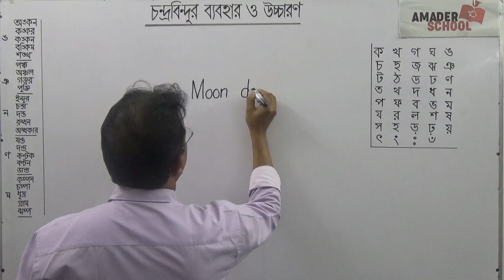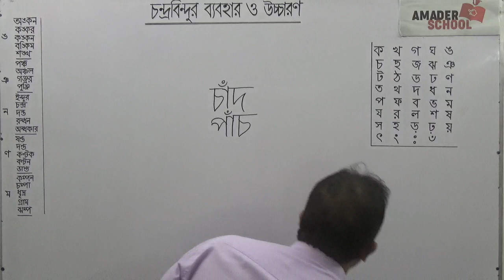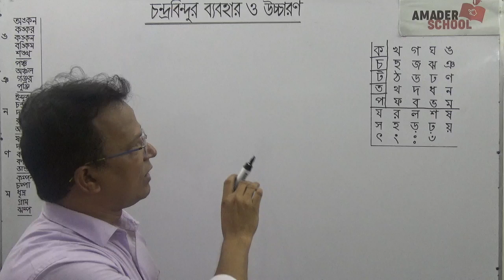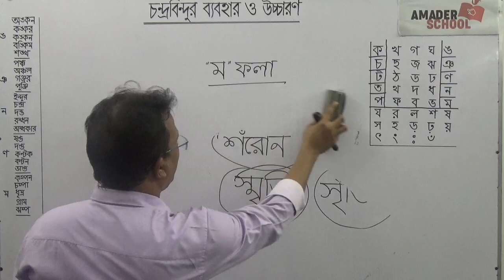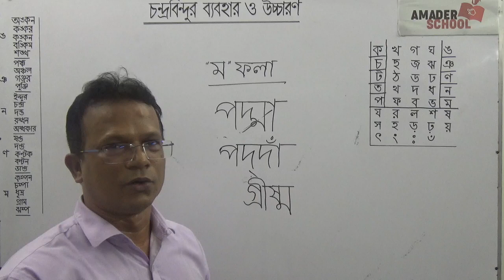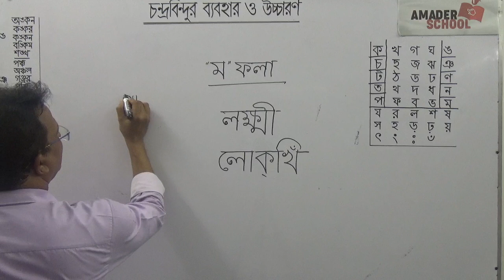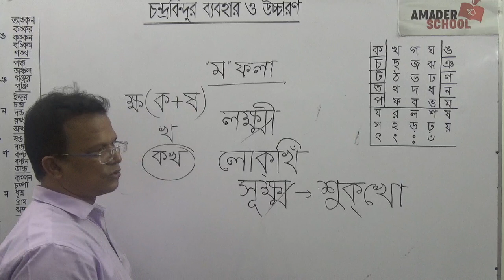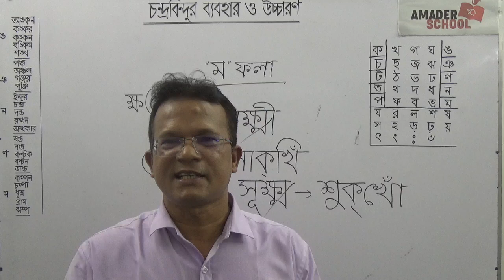চন্দ্রবিন্দু (ঁ) এর ব্যবহার । সৈয়দ ইমাম মেহেদৗ স্যার